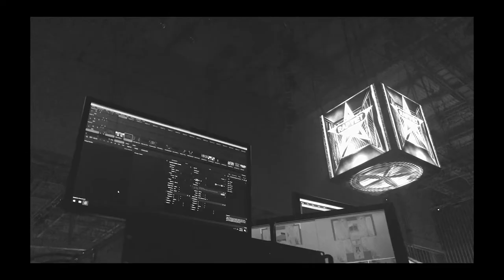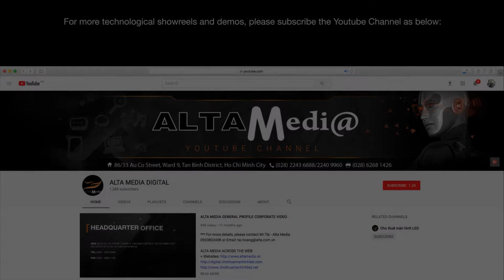[ALTA MEDIA] RAP VIET ALL STARS 2021 LIVE CONCERT OVERVIEW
+ Location: SECC Exhibitions and Conventional Centre (HCM City)
+ Event: Rap Viet All Stars 2021
💥Alta Media supported RAPVIET in terms of staging, building a spectacular view of the stage and grandstand with a giant and classy LED screen.💥
🌟With smart card authentication system creates a safe space during the pandemic. Rap Viet All-stars returned excitedly, with more than 50 exciting performances and new looks. To ensure the safety of attendees, Concert is equipped with an automatic control system – Insight Access Control provided by Alta Software. The system uses NFC card technology (contactless smart card). Each card can only be used once per person to prevent card reuse, no-tickets, or fake tickets. The system integrates a thermal camera to automatically measure temperature to help screen for COVID-19, ensuring the safety of attendees.
🌟 With more than 10,000 attendees, the Live Concert Rap Viet All-Star 2021 has affirmed the appeal of Rap music to the mass audience. The concert left many beautiful and indelible impressions on the attendees by ensuring the safety of disease prevention and control along with the stage equipped with an LED screen and NFC card system, modern sound, and light. Along with that, the performances of the rappers and coaches all delivered a great show, with hot, eye-catching performances.